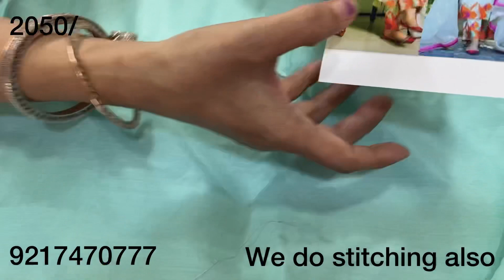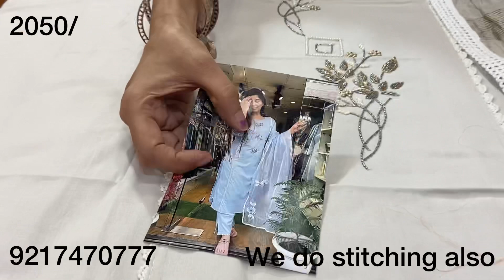All branded summer collection in 2050/😍||Simran boutique khanna ||9217470777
Hello guys!

First of all thank you soo much for loving our previous videos😍 and giving us amazing response.
So we are back with our new video.

Address: simran boutique
Guru harkrishan nagar
Malerkotla Road
Khanna(141401)
Punjab